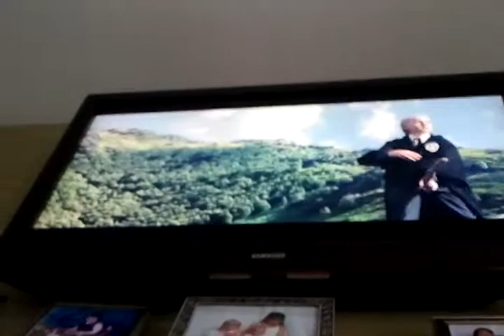harry potter and the sorcerers stone